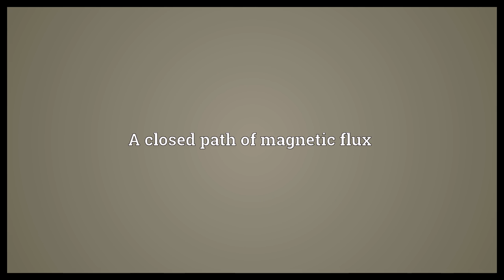Magnetic circuit Meaning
Video shows what magnetic circuit means. A closed path of magnetic flux.  Magnetic circuit Meaning. How to pronounce, definition audio dictionary. How to say magnetic circuit. Powered by MaryTTS, Wiktionary